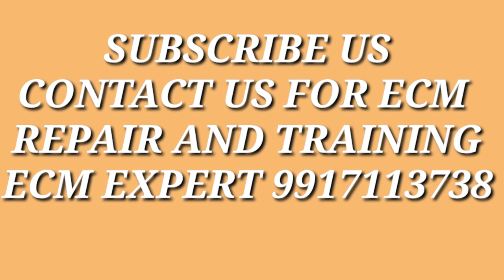TATA ACE AND MAHINDRA MAXXIMO ECM /ECU REPAIR TIPS. ECM EXPERT PART 54. ONLINE LIVE CLASS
MAHINDRA MAXXIMO AND TATA ACE ECM  TIPS